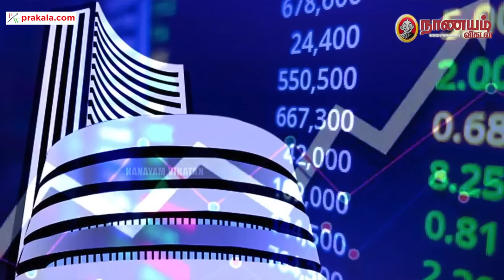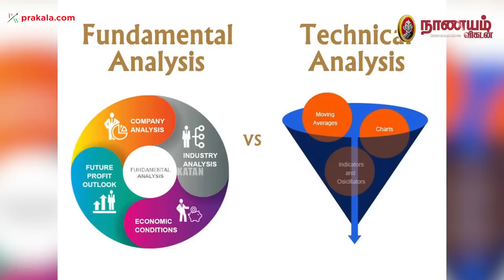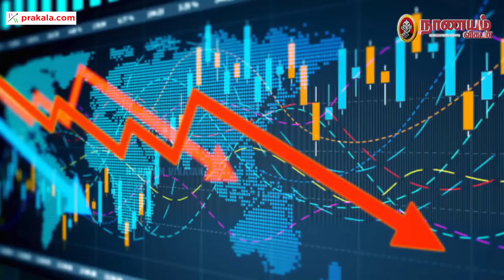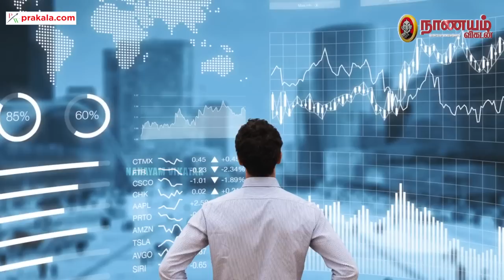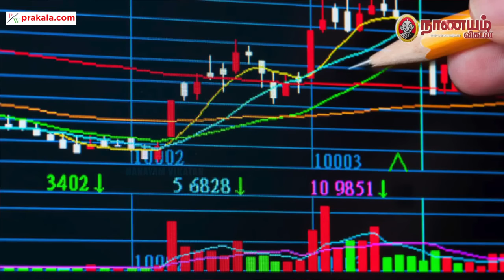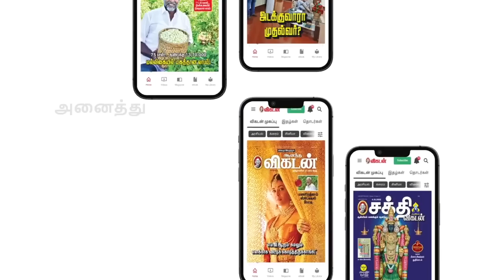"இதெல்லாம் உங்ககிட்ட இல்லைன்னா... தயவுசெஞ்சு பங்குச்சந்தை பக்கமே வராதீங்க!" -SUNDARI TALK - EPI -11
இந்த வீடியோவில் பங்குச்சந்தையில் முதலீடு செய்வது குறித்தும், பங்குகளில் முதலீடு செய்வது எப்படி, அதற்கு என்னென்ன விஷயங்களை கவனிக்க வேண்டும், என்னென்ன ரிஸ்க் அதில் இருக்கிறது, யாரெல்லாம் பங்குச்சந்தையில் முதலீடு பண்ணலாம், யாரெல்லாம் பண்ணக் கூடாது போன்ற பல விஷயங்களை பேசியிருக்கிறார் Wealth Advisor Sundari Jagathesan.

'SUNDARI TALKS' என்பது  நாணயம் விகடனின் நேயர்களுக்காக ஆரம்பிக்கப்பட்டிருக்கும் ஒரு FINANCIAL YOUTUBE SERIES ஆகும். இனி ஒவ்வொரு வாரமும் Wealth Advisor Sundari Jagathesan இந்த சீரிஸ் மூலமாக உங்களுடன் பேசுவார். மியூச்சுவல் ஃபண்ட், பங்குச்சந்தை, தங்கம் மற்றும் ரியல் எஸ்டேட் முதலீடுகள் என பல விஷயங்களை, அது சார்ந்த அனுபவ அறிவை அடுத்தடுத்த வாரங்களில் வெளியாகவிருக்கும் ஒவ்வொரு வீடியோக்களிலும் அவர் விளக்குவார்.

இதற்கு முந்தைய EPISODE-களை பார்க்க...

v=1P3Ek2Xzi2E&t=373s

Sponcer Description :

Prakala Wealth
Prakala Wealth Pvt. Ltd.
2/102, Third Street (First Floor)
Karpagam Avenue, RA Puram
Chennai – 600 028, India

About Sundari Jagathesan:  இந்த துறையில் 35 ஆண்டுகள் அனுபவம் கொண்ட சுந்தரி ஜகதீசன், ஸ்டேட் பேங்க் ஆஃப் மைசூரில் பணியாளராக இருந்து ஓய்வு பெற்றவர். பெண்களுக்கு நிதி நிர்வாகம் பற்றி சொல்லித் தந்து, முதலீட்டு உலகில் அவர்களை ஈடுபடுத்தி, நிதிச் சுதந்திரத்துடன் செயல்பட வைக்கவேண்டும் என்கிற லட்சியத்துடன் செயல்பட்டு வருகிறார். வங்கி, பொருளாதாரம், நிதி நிர்வாகம் தொடர்பாக நாணயம் விகடன், அவள விகடன் மற்றும்  விகடன்.காமிலும் தொடர்ந்து எழுதி வருகிறார்.

Sundari Jagathesan Says... "35 years in the Financial industry have taught me many things and one most of all - most of us are exploring a fraction of our true potential when it comes to our Finances. This can cause us to work more years than we need to, feel restricted in our career and life options, find the financial world intimidating and for-the-erudite. We need to build a vocabulary around our finances and be comfortable with it - what is your net worth, how are your assets distributed? Even if we do outsource our finances to advisors or significant others, we need to understand it and be able to ask intelligent questions. We need to train our children to not only find professions that will help them earn but also build behaviors that will help them grow what they earn. Only then will wealth sustain".

Credits: Executive Producer: S.Karthikeyan | Program Producer: Shanthi Ganesh | Camera: Priyan | Edit: Lenin.P